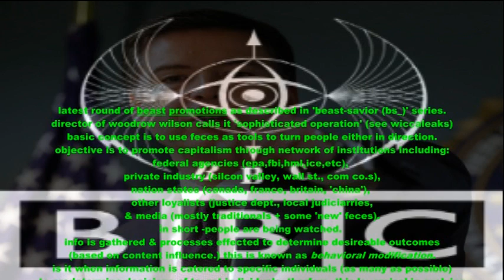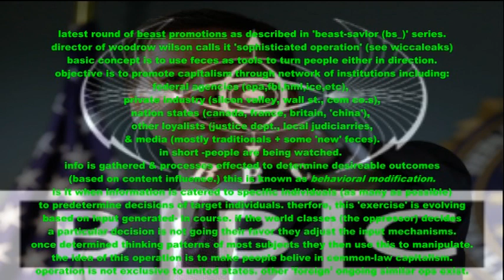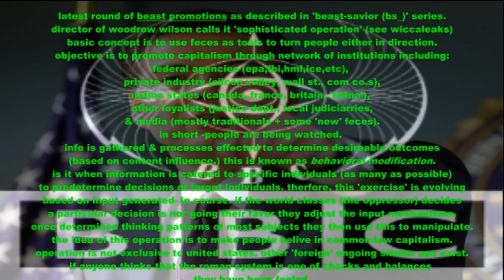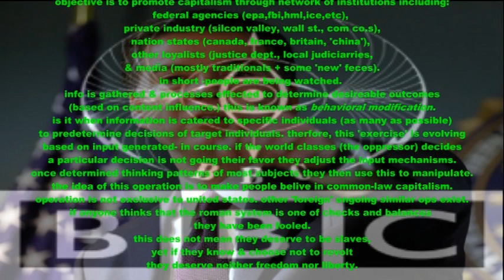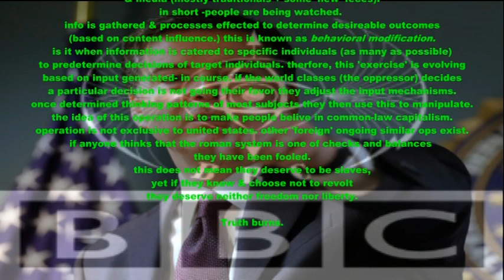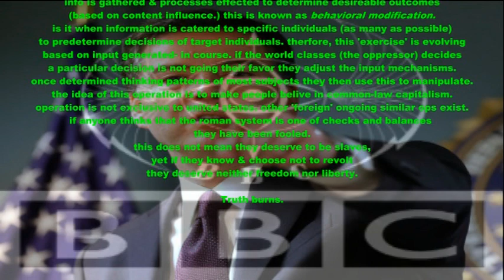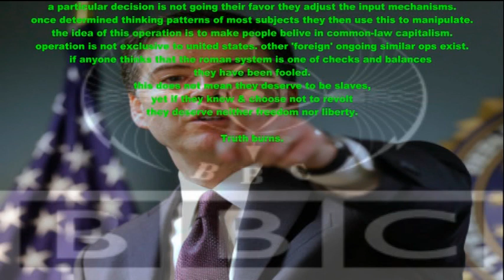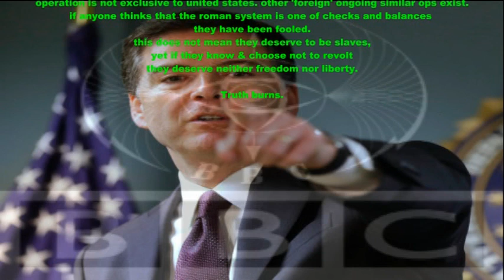fed fece 'comey' spews line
from british bull lard talks
addition to beast savior series
'the beast tames the man'
rasreapsrasreaperrasrebirthiwitness